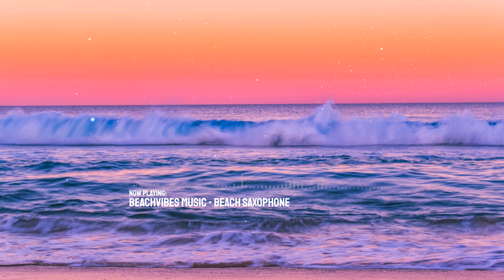A great composition for relaxation and good mood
Pour a glass of your favorite drink and relax with great music, remember that a healthy nervous system is the key to a happy life

Visualisation: Rafchik (Onycs - Ataraxia)
You can download the song here: BeachVibes-Music - Beach Saxophone

All of the photo, music & video files are taken from resources that provide access to video and photo files that do not have copyright and are distributed freely and without restrictions.